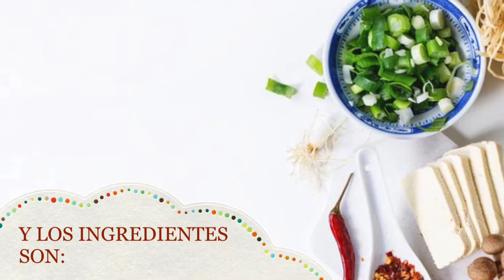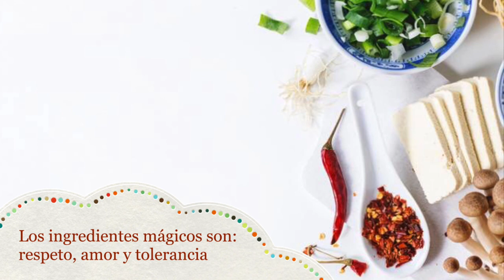Cuántas cosas puedes aprender de una ensalada de pepino | Plena inclusión Canarias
Emilio y su madre Macarena nos sorprenden con la cantidad de cosas que se pueden aprender de una ensalada de pepino.